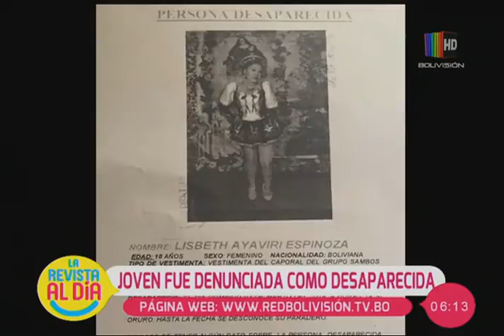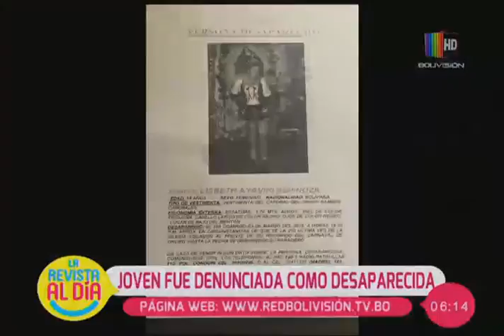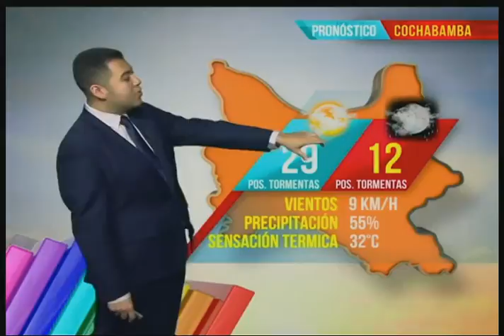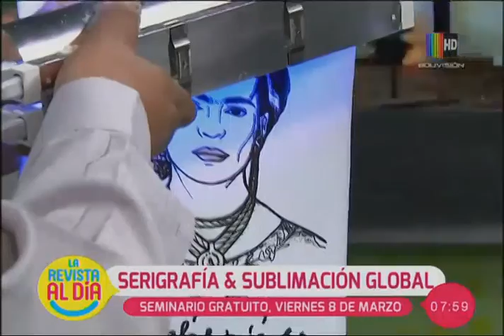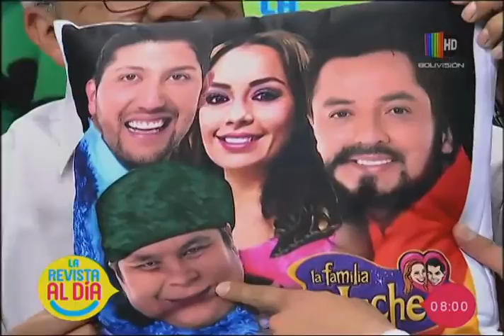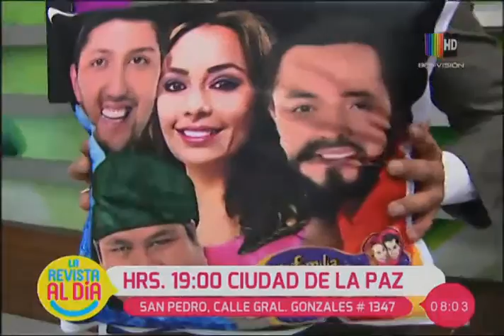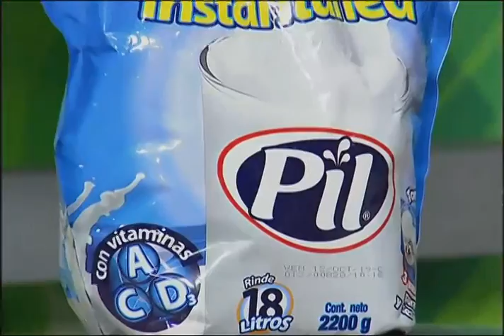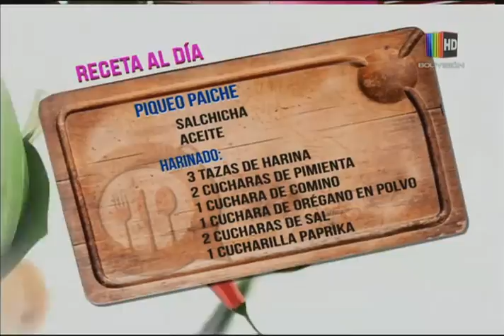La Revista al Día: Programa del 7 de Marzo del 2019